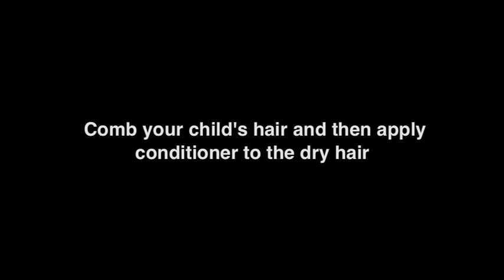How to get rid of nits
Nits and lice are an ongoing problem for parents of primary school kids. Forget the expensive chemicals, there's only one sure way to get rid of them. Watch the video for the best way to get rid of nits and head lice.

 1. Cover your child's hair with conditioner. This just makes it easier to comb through every strand. And, assuming the conditioner is white, it also makes the lice easier to see on the comb.

2. Work in sections.  Start on one side of the head, around the ear, section off a portion of hair that will fit through the comb all at once.

3. Comb slowly from the scalp right to the end. If your child has lice or nits, you'll see them appear on the comb.

4. Use a tissue to clean out the comb before you go in again.

5. Comb the same section again until the nit comb comes up clean.

6. Now move to the next section.

7. Keep going until you have combed through all of your child's hair.

Next you need to:

    Treat the entire family. Comb everyone's hair out.
    Wash all pillows and bedding.
    Clean your nit comb (soak it in vinegar or boil it for 10 minutes)
    Repeat the whole process a week later.

Some mothers claim that maintaining constant vigilance - i.e. a weekly comb-out ritual - is the only way to control the inevitable nit infestations that come along with primary school life.

If you're still not sure, watch the video to see how to comb nits and lice out of your child's hair.